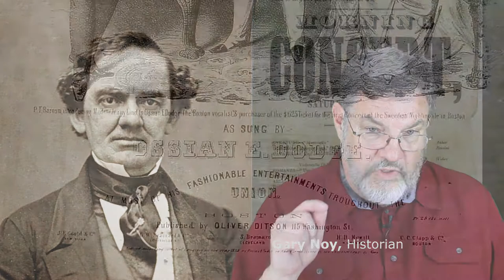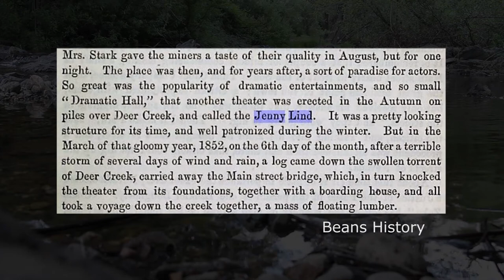Jenny Lind Mania in California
Gold Rush Historian and author Gary Noy talks about Jenny Lind influences in California, a state she never visited.

This interview (short) is part of a blog/documentary project surrounding Deer Creek in Nevada County, California.

Noy's books on Amazon